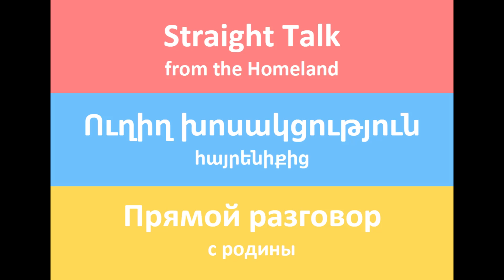MERRY [WESTERN] CHRISTMAS FROM THE FIRST CHRISTIAN NATION... WHICH IS UNDER GENOCIDAL THREAT!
STRAIGHT TALK FROM THE HOMELAND #14:
We chose to spend our [Western] Christmas with heroes guarding the border with Azerbaijan, at a remote outpost high in the mountains of Vayots Dzor.

These brave men and women need greater support, facing a better equipped enemy with basic resources and of course, their courage. To those in the diaspora currently enjoying Christmas dinner and festivities while 120,000 Artsakhis are under blockade and the whole of Armenia is under genocidal threat, how will you feel when you wake up someday in the near future to find the Homeland gone?

If you have the means to help supply, or can fund items like night vision goggles and other modern weaponry then please do so. We're happy to act as intermediaries if needed.

Merry Christmas from the Homeland!